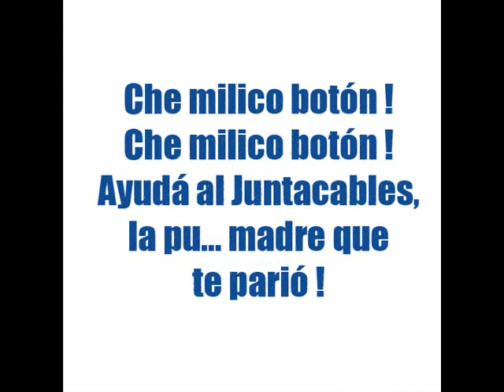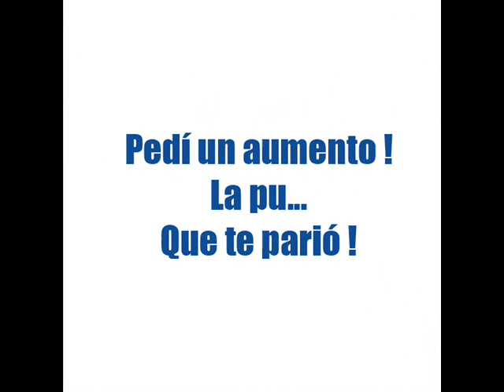El juntacables parte uno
La banda del descanso (del parque), cantando, al final del partido en el Monumental.